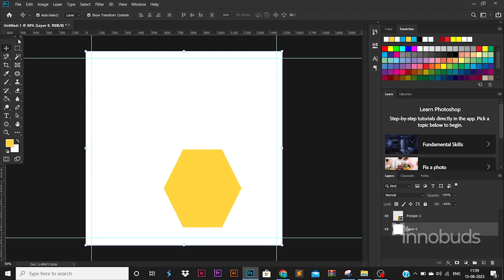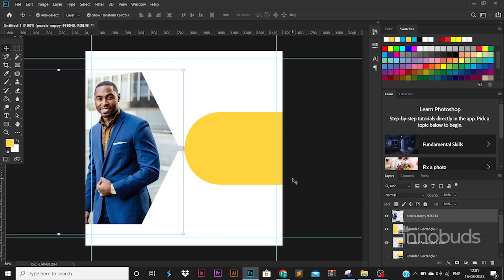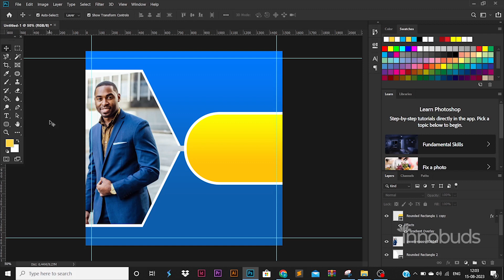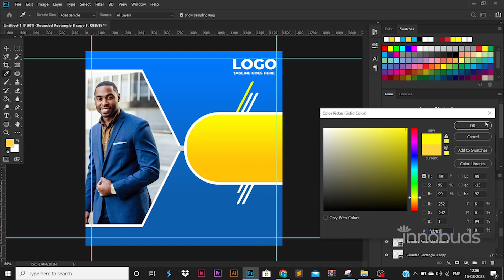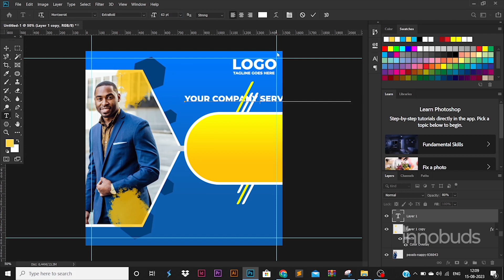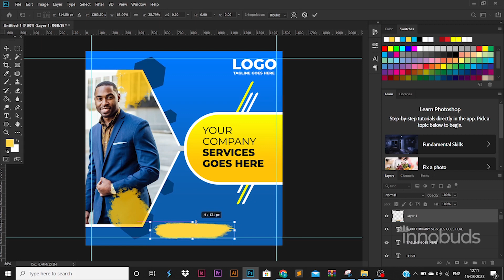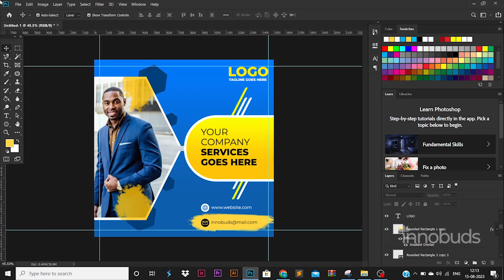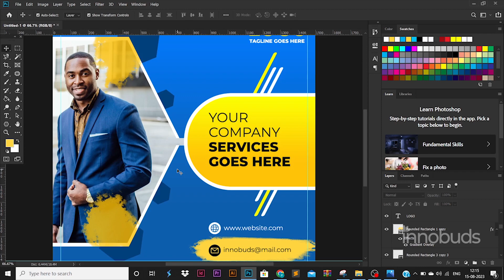Tutorial for Social media poster design in photoshop!! | Poster 49 | Innobuds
Tutorial for Designing business poster in photoshop for social media!!

Licensor's Username:
Licensee:
Prakashinno
Audio File Title:
Winning Elevation
Audio File URL: